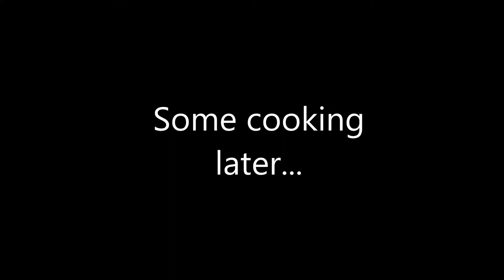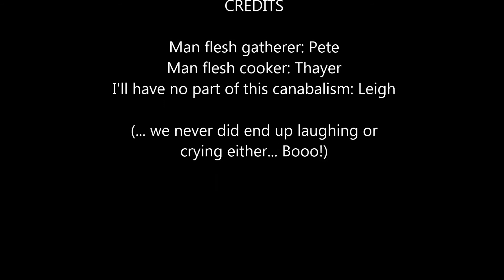Eating man steaks in DayZ